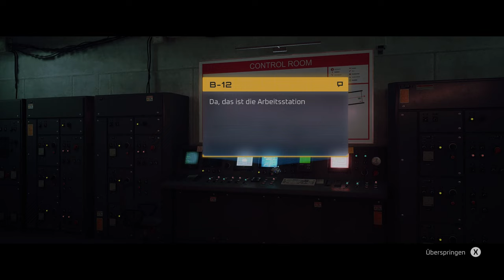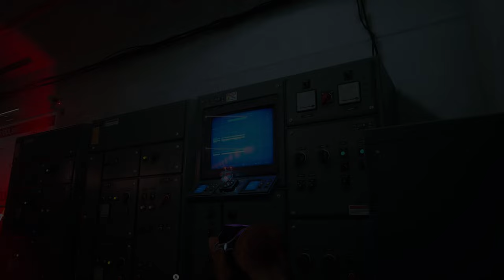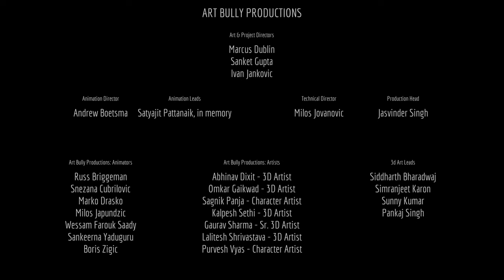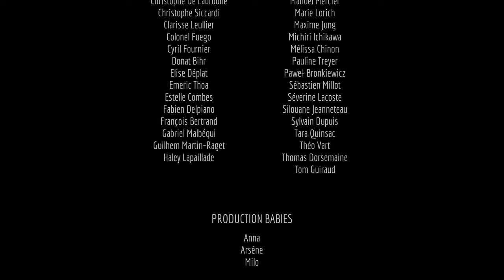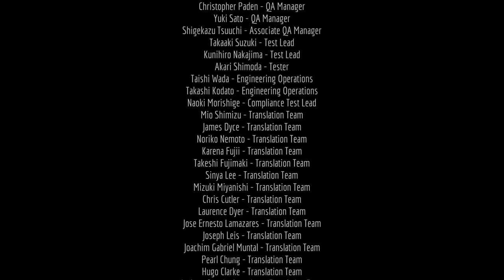Stray 🐈 29: Eine neue Ärä beginnt! [ENDE]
🎮Spiel: Stray

Stray ist ein Third-Person-Katzenabenteuerspiel, das sich inmitten der detailreichen neonbeleuchteten Gassen einer zerfallenden Cyberstadt und der düsteren Umwelt ihres schäbigen Untergrundes abspielt. Durchstreife die Gegend, sowohl oben als auch unten, verteidige dich gegen unvorhersehbare Bedrohungen und löse die Rätsel dieses unwirtlichen Ortes, in dem nur unscheinbare Droiden und gefährliche Kreaturen leben.

Sieh die Welt mit den Augen eines Streuners und interagiere auf spielerische Weise mit dem Umfeld. Sei verstohlen, gewandt, unbedarft und manchmal sogar so lästig wie nur möglich gegenüber den seltsamen Bewohnern dieser fremdartigen Welt.